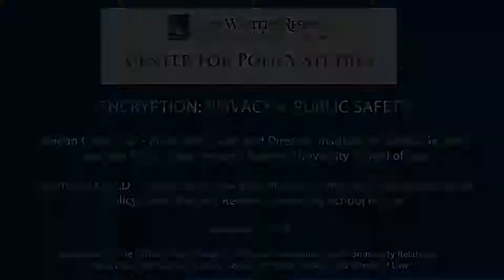ENCRYPTION: PRIVACY v. PUBLIC SAFETY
The social contract upon which the United States government is based obliges the government to protect its citizens,and this may restrict certain of their liberties. Thus, a balance must be struck between the government’s duty to provide protection and a person’s right to privacy.

Pressure to eliminate the digital privacy of individuals is increasing. From the FBI’s efforts to decrypt the iPhone of the December 2015 San Bernardino mass shooter to Carpenter v. US (2017), the debate on privacy versus public safety needs to be addressed. How can the federal government strike a balance between privacy and public safety? What, if any, restrictions should be placed on the government when accessing private data during the course of a criminal investigation?

The Constitution Day Student Committee is pleased to welcome Raymond Ku, J.D. and William C. Snyder, J.D. to discuss these critical questions related to the Fourth and Fifth Amendments.

Avidan Cover, J.D. is Professor of Law at the Case Western Reserve University School of Law and Director of the Institute for Global Security Law & Policy. Cover teaches in the Civil Rights and Human Rights Clinic in the Milton A. Kramer Law Clinic Center, where he supervises students representing clients in civil lawsuits primarily in the areas of civil rights, including freedom of speech, unlawful force, and housing discrimination as well as documenting human rights abuses. He also teaches courses in constitutional law, race and American law and international humanitarian law. Cover’s scholarship focuses on human rights, civil rights and national security law. He has appeared in numerous news media, including The New York Times, Washington Post, BBC, CNN, MSNBC, CSPAN, FOX News and Court TV.

Raymond Ku, J.D., is a Professor of Law at Case Western Reserve University School of Law. After graduating cum laude from New York University School of Law, Professor Ku practiced constitutional, intellectual property, and antitrust law with Gibson, Dunn & Crutcher, LLP, and First Amendment/media and intellectual property law with Levine Pierson Sullivan & Koch, L.L.P. Now an internationally recognized scholar, Professor Ku writes on legal issues impacting individual liberty, creativity, and technology. His articles appear in the law reviews and journals of Berkeley, Chicago, Georgetown, Minnesota, Vanderbilt, and Wisconsin among others, and he is the lead author of the first casebook devoted exclusively to the study of cyberspace law.